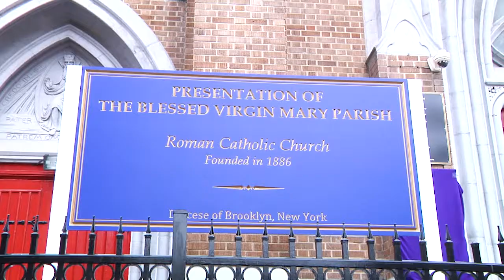Church Bells Restoration - English